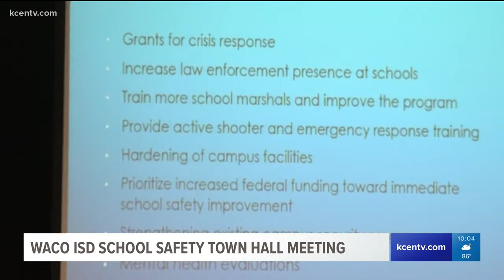Waco ISD school safety town hall meeting